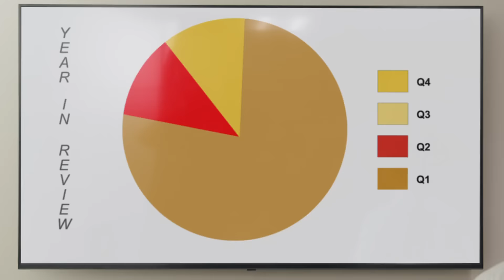Carl's Jr & Hardee's Commercial 2020 - (USA)